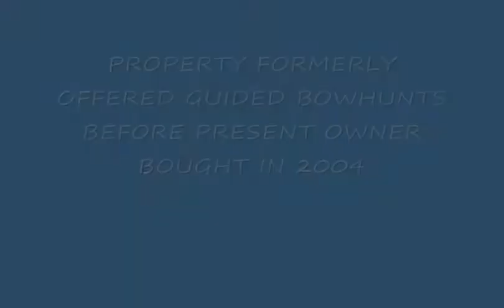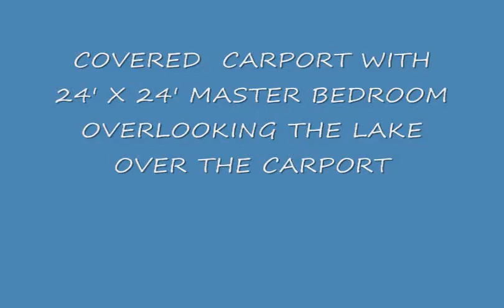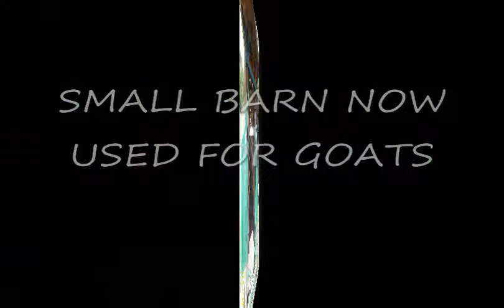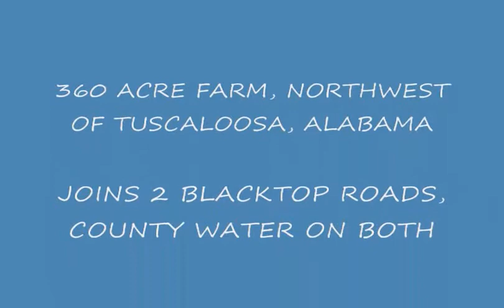Fayete farm Movie May 2013 UPDATED_0001.wmv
360 +/- acres, private, minerals, fenced, year round creek, woods, wildlife, private lake, new home plus a caretaker's home, 3 barns, 2 shops, cows, equipment such as new tractor, dozer, trackhos, dumptruck, ditch-witch. The new home with large shop is only 6 years old. There are many other valuable features not listed. You could make this property totally self-sufficient. Property is well groomed and free of any and all debts. Owner is 74 years old and has some health issues. Would like to trade for just woodland with a year round creek and spring to simplify or will sell part of it, trade part of it or sell or trade all of it. Shown by appointment only. Property is located less than an hour NW of Tuscaloosa, AL in Fayette County. Must see to appreciate.